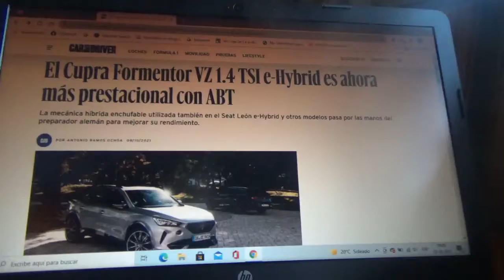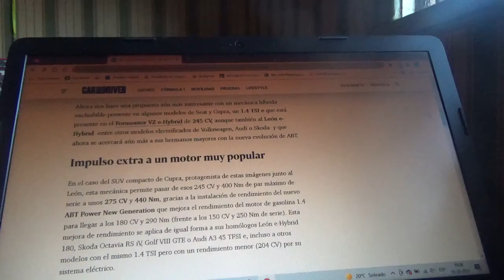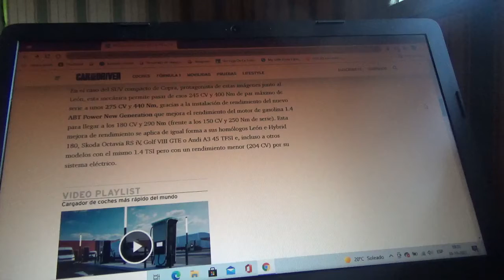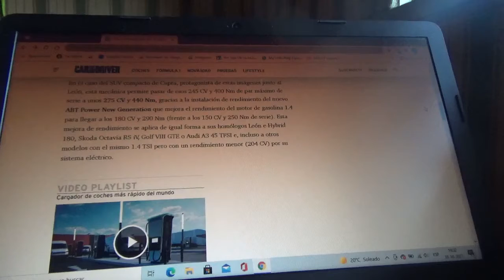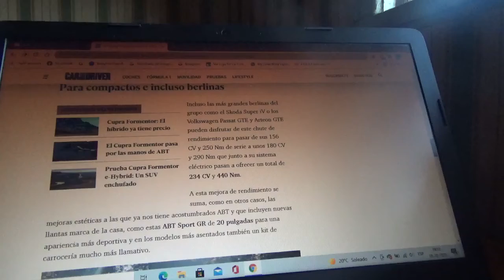Cupra Formentor VZ 1.4 TSI e-Hybrid by ABT información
Aquí les comento sobre como la versión híbrida enchufable paso por las manos de la firma modificadora automotriz la cual está ligada a las filiales de Grupo Volkswagen la cual le ha hecho modificaciones tanto estéticas como de rendimiento